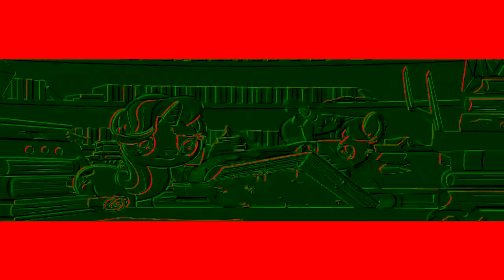Veg Replace Tennis Friendship is Musical VGM 2 Round 4